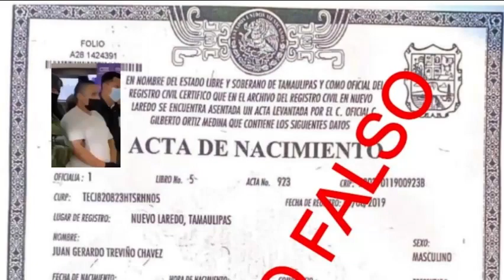Sicarios del CDN exigen documentos falsos del líder del CDN en Oficialía de Nuevo Laredo